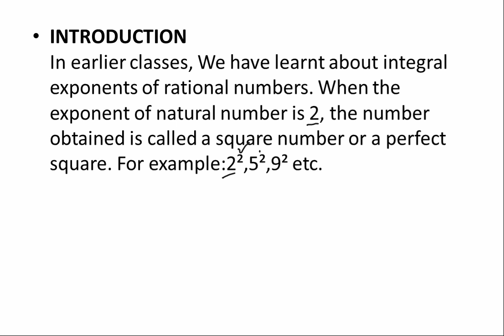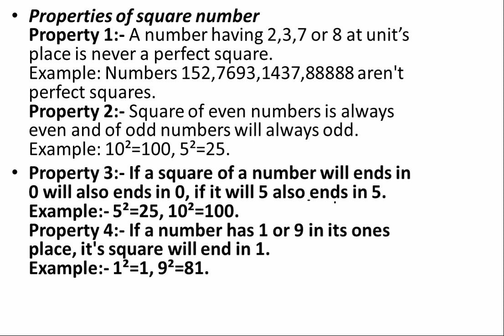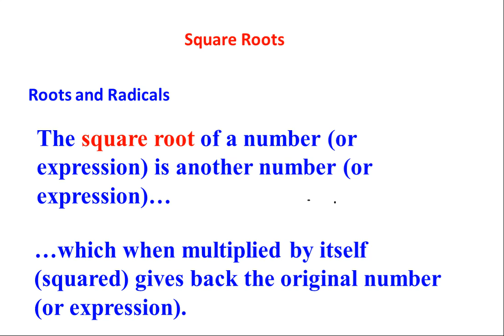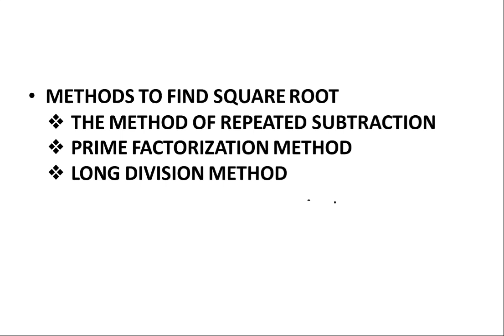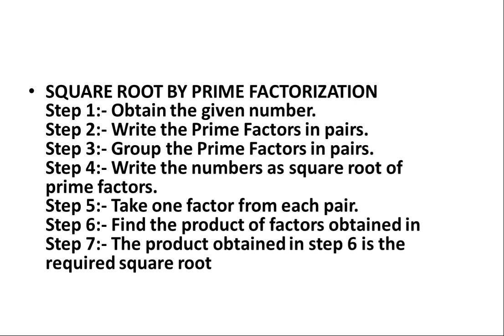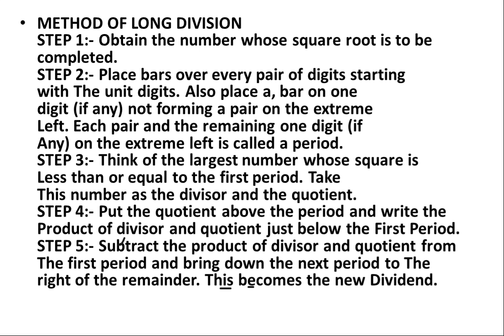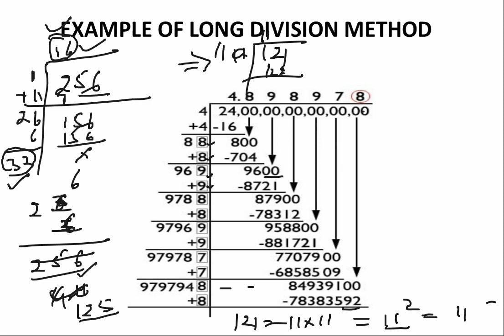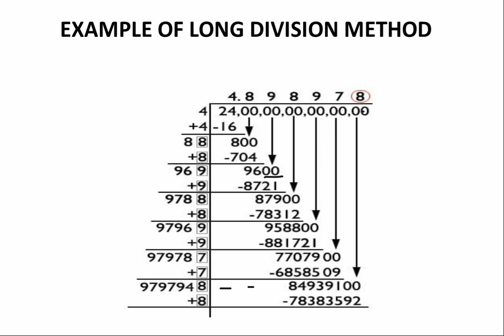Squares and Square Roots|Detailed Explanation|Class 8 Mathematics|NCERT